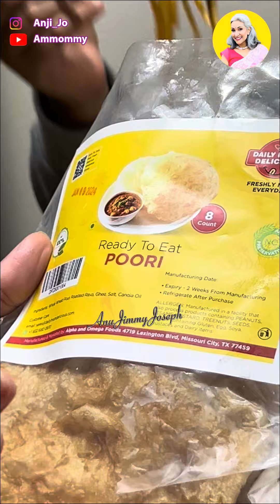Are you excited Houstonians/American Mallus?